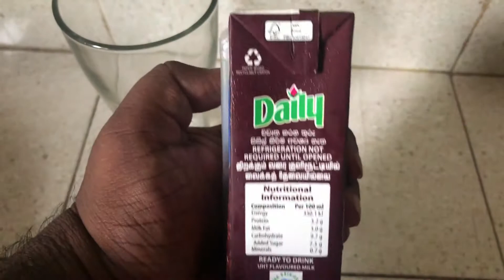Daily Chocolate Milk Review.